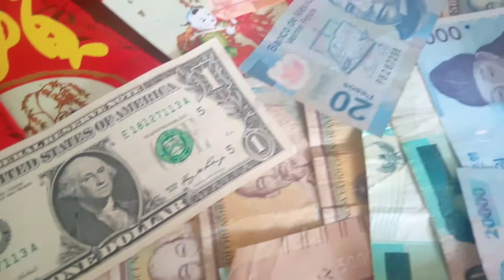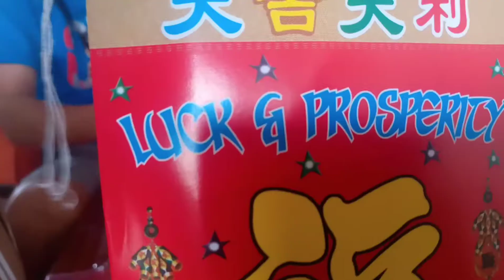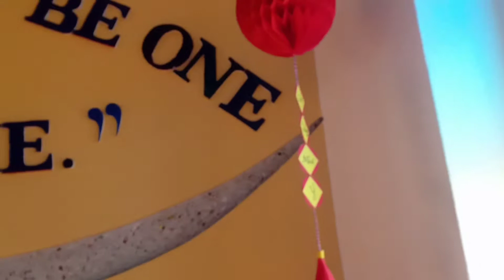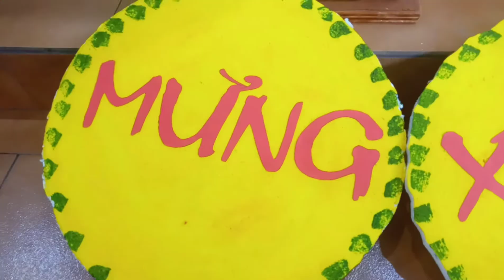Happy Lunar New Year vlog 34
preparation for lunar